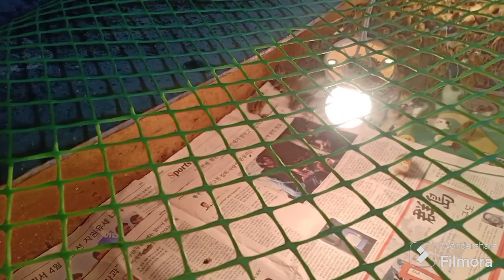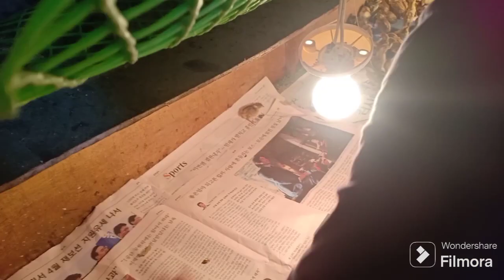RESULTA SA WALANG ULAN (BAGONG SISIW NA PUGO) HARVEST ITLOG